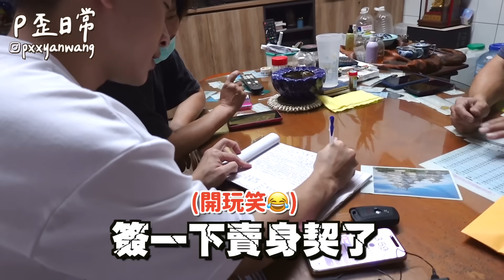我買了一台BMW跑車？無窗框太讚啦😍陪我一起去交車！！！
這台車真的從我高中就非常喜歡
一直希望自己25歲可以買到這台車
雖然現在已經快要27歲了
真的交車還是超級感動.
沒想到自己真的可以擁有一台四系列😭
跟我一起去交車吧！

‣ 相機：Sony A7C、Sony ZV-1F、iPhone 14 Pro